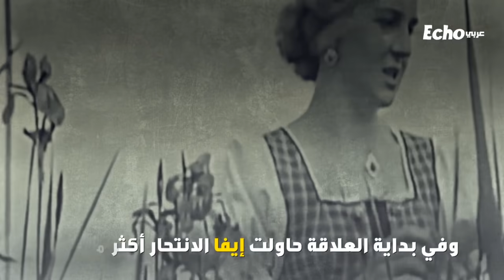قصة الفتاة التي أحبها هتلر سرا لسنوات طويلة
على عكس ما يظنه الجميع عن قسوة مشاعر# هتلر، احتلت قلبه فتاة ألمانية شقراء وظل يحبها لسنوات عديدة، وعندما تزوجها لم يدم زواجهما سوى ساعات معدودة وانتهى بنهاية# مفجعة!

قابلت Eva Braun الزعيم# النازي أثناء عملها كمساعدة# للمصور الخاص به، ومنذ الوهلة الأولى وقعت في غرامه وأعجبت بحزمه وشدته، واستطاعت بذكائها أن تلفت نظره إليها وبعد عامين تواعد الحبيبان سراً.

وفي بداية العلاقة حاولت إيفا الانتحار أكثر من# مرة، لتجذب# اهتمام هتلر أكثر وتجعله يتعلق بها.

وبالفعل نجحت إيڤا في ذلك و#أسرت قلب هتلر تماما، وأصبحت# شخصية رئيسية فى دائرته الاجتماعية الداخِلية، بحجة أنها# أصبحت المصورة الخاصة به.

أبعد# هتلر إيڤا تماما عن حروبه ونزاعاته، وأبقاها في حياته يستشيرها في أموره الخاصة.

وبرغم أنها كانت رمزاً هاماً في# حياته، إلا أنها لم تظهر معه في أى مناسبة عامة كحبيبة!

ونجح العاشقان في إخفاء حبهما عن عيون الشعب الألماني سنوات طويلة، ونظراً لانشغال هتلر وخوفه على تأثر شعبيته بالزواج، ظلت إيڤا رفيقته سراً لمدة تزيد عن 12 عاماً.

وعند انهيار# الإمبراطورية النازية أثناء الحرب العالمية# الثانية، أقسمت إيڤا على الوفاء# لهتلر وعدم التخلى عنه، وذهبت معه إلى# حصنه# المنيع في برلين لموأزرته في الهزيمة.

وهناك تزوج هتلر من إيڤا رسميا، وكان يكبرها بأكثر من 20 عاما.

وبعد 40 ساعة فقط من# الزواج أنهى الحبيبان قصة حبهما بمأساة، فأطلق# هتلر على نفسه# الرصاص وعضت إيڤا قرص السموم، خوفاً من أن يقعا كأسرى في يد القوات# السوفيتية التى اجتاحت برلين.

شاركنا.. هل توافق على أن تدخل علاقة سرية لسنوات طويلة من أجل إرضاء الطرف الأخر؟